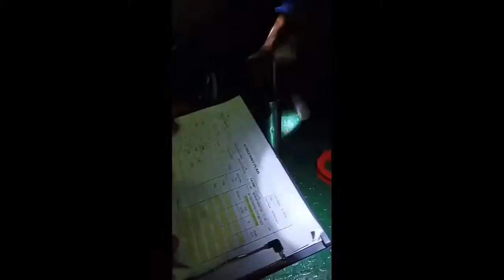Cara mengetahui temperatur dan density bahan bakar